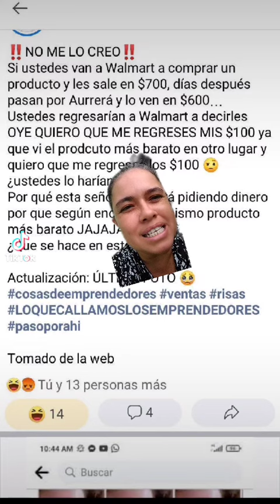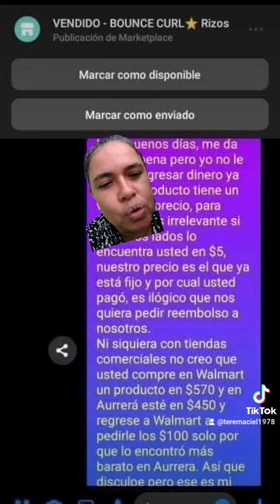quiere reembolso porque lo encontró más barato